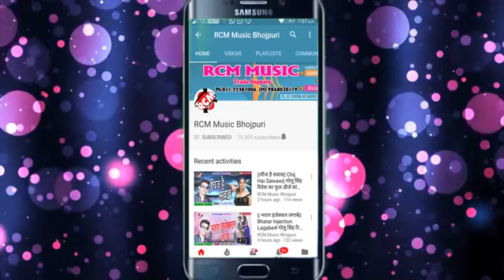Mithu marsal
Ramchandra yadav